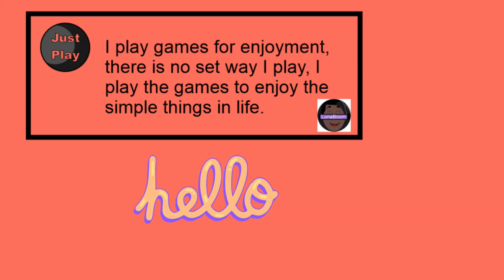Bang-On Balls: Chronicles, Exploring the World.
Glorious bouncy 3D platforming and combat inspired by some of the best in the genre from Italian plumbers, blue hedgehogs, or wild bandicoots! Become BOB, a reckless …
Roll into jam packed open worlds that let you explore.